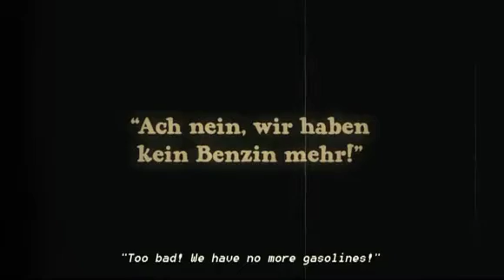Sam e Max: Night of the raving dead